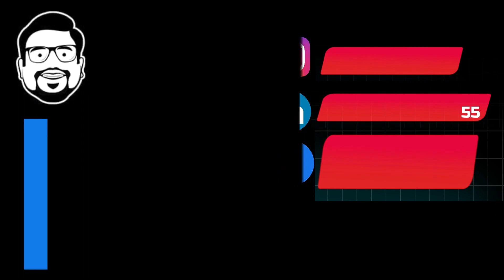Binary Search part 10 (Practice Questions)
♾️ ABOUT ►
Amit Khurana Sir is covering the entire syllabus of GATE Computer Science for free on YouTube. He himself is a GATE 2020 Ranker (AIR 94) and has been teaching professionally for over 12 years. In his mission to provide top-quality education to underprivileged students, all of his content remains 100% free and Sir relies entirely on donations from his well-wishers.

⏱️ TIMESTAMPS ►
Please help me by commenting below 👇

~ आपके Amit Khurana Sir 😇